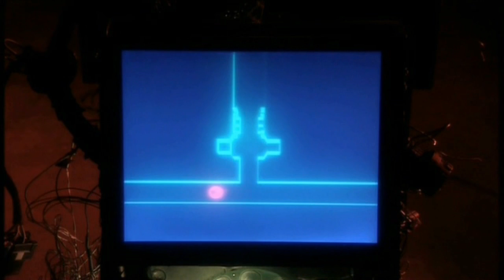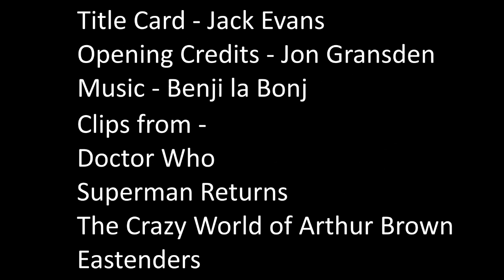Doctor Who Review - The Parting of the Ways (2005)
Trilbee finishes Series 1 of Doctor Who by reviewing The Parting of the Ways. So many tears...

The Parting of the Ways- by Russell T. Davies

Starring: Christopher Eccleston, Billie Piper & John Barrowman

As the Daleks attack the Game Station led by their Emperor, the Ninth Doctor finds himself helpless. He knows he must make big sacrifices if he is going to survive. But does this mean losing his beloved Rose Tyler forever?
With Jack Harkness assembling an army together and the Doctor powerless against the Dalek Emperor, a deadly net closes around the whole universe. One thing is for certain, not everyone will make it out of this deadly battle alive. But who or what is Bad Wolf? It's time for the Doctor and Rose to find out.